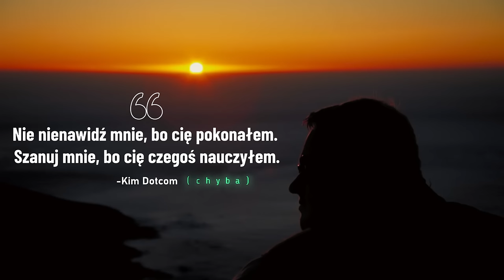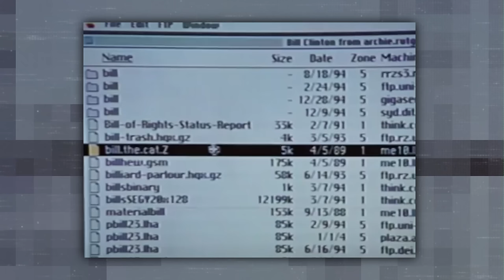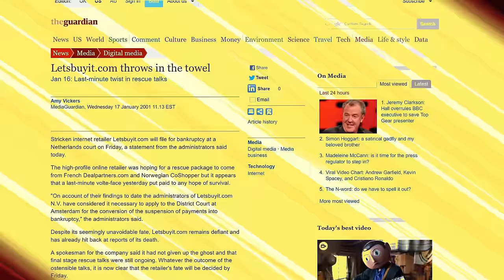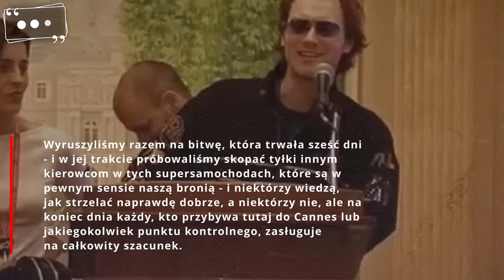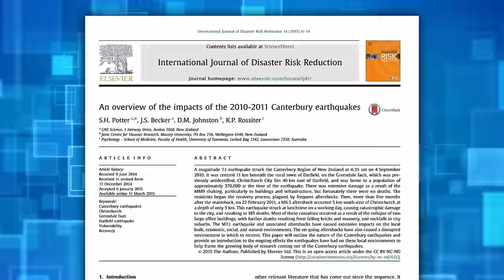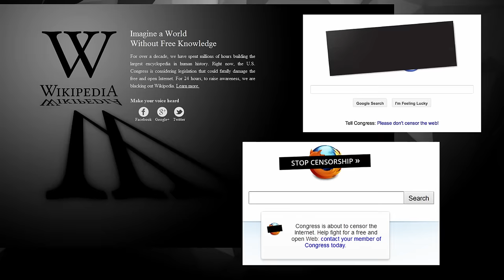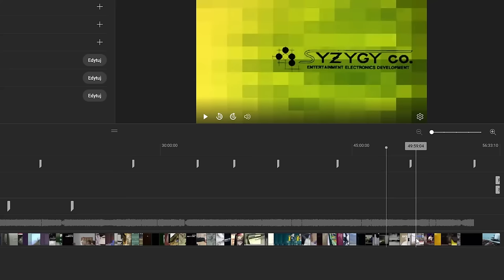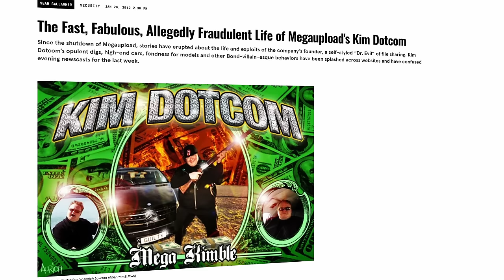Kim Dotcom — od zera do bohatera (i z powrotem do zera)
Ze strony Megaupload albo jej następcy, czyli MEGA korzystał chyba każdy (wiadomo, w celu pobrania obrazu Linuxa) i choć dzisiaj strony takie są już raczej passe (bo Linuxa można pobrać innymi metodami), to były czasy kiedy URL Megaupload często pojawiał się w naszych przeglądarkach i często też o tym schowku na pliki mogliśmy poczytać na różnych portalach z newsami — niekoniecznie IT.

I zawsze, gdzieś w takim newsie przywoływana była sylwetka właściciela tego cyfrowego bałaganu - Kim Dotcoma i to jemu przyjrzymy się w tym odcinku.

▬▬▬ Spis treści ▬▬▬▬▬▬
0:00 - Intro
01:24 - Rozdział 1: Kim Schmitz
13:45 - Rozdział 2: Udawaj, aż ci się uda
31:17 - Rozdział 3: MEGAupload
42:48 - Rozdział 4: Szturm
1:03:08 - Epizod 5: The Kimpire strikes back?

⇝ Cytaty w tym odcinku czytają:

⯀Andrzejas
⯀fabryc
⯀Bartekbold
⯀Marcin Kiszka
⯀Piotr Piątkowski
⯀Mateusz Kierzkowski
⯀Peleryna
⯀Łukasz Szczepański
⯀Kuba Maryjanowski
⯀Patrycja Kania
⯀Kartix
⯀Maniekk

⇝Źródła tekstowe

⯀Autoryzowana biografia

⇝Materiały wideo

⇝ Przydatne linki